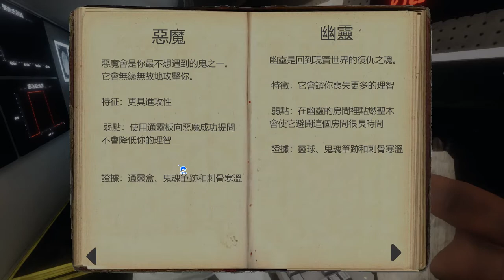BabuBabu 【CC Subtitle】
Baby ghost want to drink milk and need a father,小寶寶鬼想喝奶，所以要一個父親，
This video for my friends' friends,but also show to you guys.XD
這部影片是為我的朋友的朋友們製作的，也向大家展示。XD